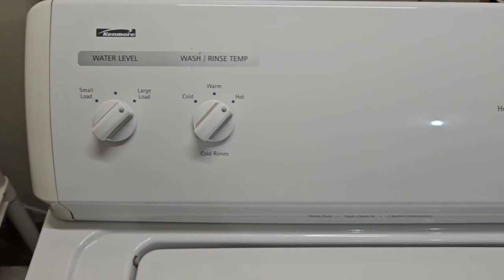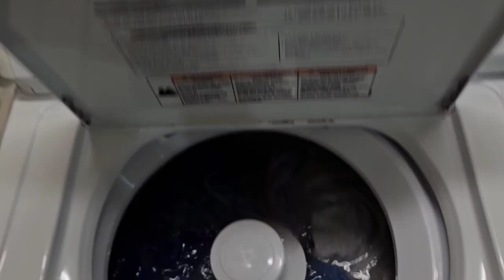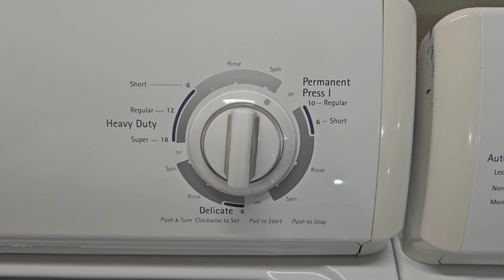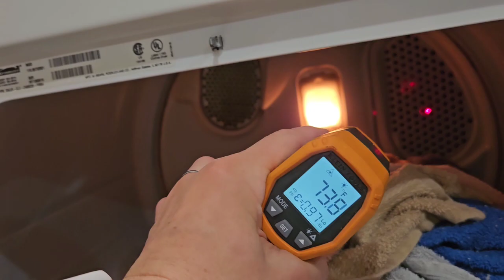Kenmore Washer and Electric Dryer Matching Set Demo